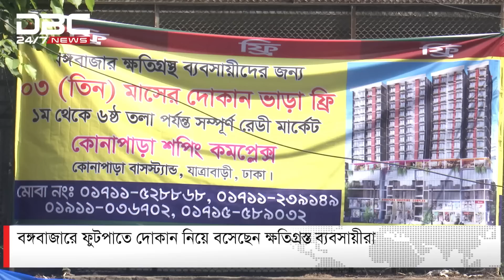বঙ্গবাজারে ফুটপাতে দোকান নিয়ে বসেছেন ক্ষতিগ্রস্ত ব্যবসায়ীরা | DBC NEWS